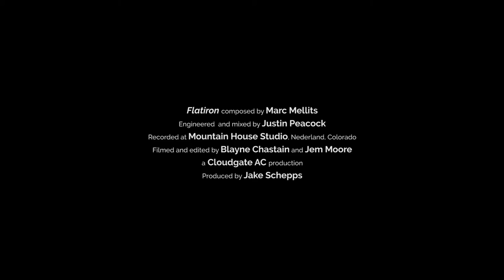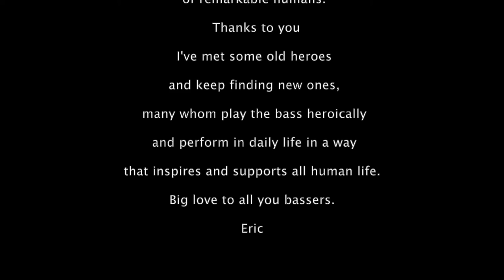Eric Thorin KC Bass Workshop Set July 9, 2020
This is for all the family of the KC Bass Workshop.  Please help support out of work bassists who are suffering due to Covid-19 by donating

 I cannot express what it means to be in this fellowship.  I have the Ambassador of All Things Bass Johnny Hamil to thank, as well as our mutual friend and co-conspirator Clark Wyatt.

Tracks
0:00  Last Chance
2:19  Foggy Mountain Rock
5:09  Flatiron VII: Planetary Tuners
8:04  Maintain
12:49 Raji's Romp
16:56 Spanky Goes To Market
20:55 Terrycloth Warriors
25:07 Celtic - Pierre's Right Arm, Red Prairie Dawn, Flying Home to Shelley

NOTES:

Last Chance and Foggy Mountain Rock:
I start in my own back yard with local Lyons legend Sally Van Meter and a young man whom the world will know in short order.  Jackson Earles graduated last December, turned 16 soon after and will have his bachelors degree in mathematics by the end of spring 2021.   Now he just has to choose between Berklee, New School, Harvard... his youthful glow is detestable to old farts like me.  I honestly love and cherish these friends.

Planetary Tuners:
Jake Schepps is another wonderful friend with an idea to commission modern day composers to write for traditional bluegrass instrumentation.  This is from Mark Mellits' "Flatiron" and found on Jake Schepps Quintet "Entwined."

Maintain:
Always an honor and joy to play with Danny Barnes.  One of my favorite songs of his, Maintain.

Raji's Romp, Spanky, Terrycloth Warriors:
I also am honored to have worked with some of my best friends Matt and Ross over the last 15 years.  The Matt Flinner Trio's concept is every day we have a show, each of us writes a composition and we debut all three that night.  Thus, Music Du Jour was born.  We have three albums on Compass Records.  Also enjoy frequent guest artists like the wonderful Darol Anger.  Ross Martin lives in Brooklyn and Matt now makes his home in VT.

Finally, I would not be in such a good place without my wife and daughters.  My lovely wife Jessie Burns also happens to be a wonderful Celtic fiddler, cutting her teeth in her native UK and putting many miles on the road and posting many Billboard #1's with Gaelic Storm.